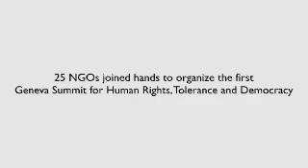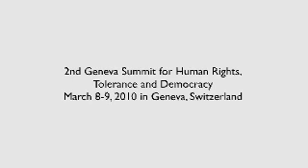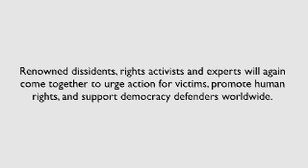Geneva Summit for Human Rights, Tolerance and Democracy‎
( منتخب سخنرانی فعالین و قربانیان نقض حقوق بشر از سراسر جهان ، ژنو ، سازمان ملل متحد . 2009 )
On the 19th of April, dissidents, rights activists and expert gathered for the first Geneva Summit together with 800 participants and 2000 following the webcast. The second Geneva Summit is coming up, register